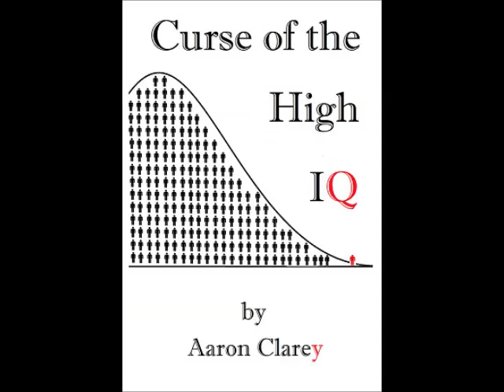International Reconnaissance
A young man wants to know where he should conduct reconnaissance if he wanted to escape the US, but it has to be warm.  Cappy struggles.